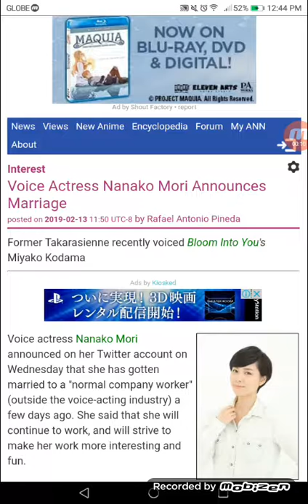Voice Actress Nanako Mori Announces Marriage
Former Takarasienne recently voiced Bloom Into You's Miyako Kodama